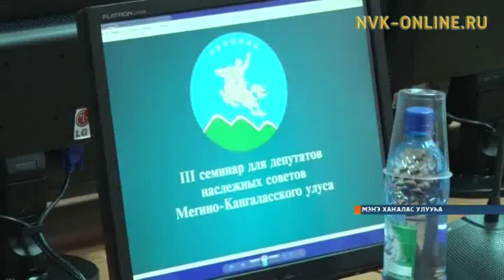Мэҥэ Хаҥалас Аллараа Бэстээх бөһүөлэгэр нэһилиэк эдэр депутаттарын 3-с семинара буолла